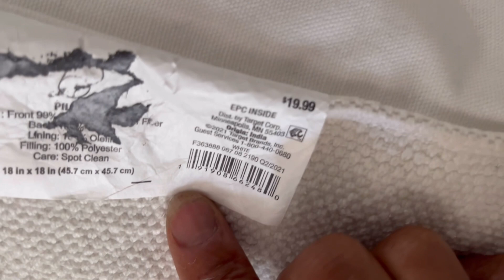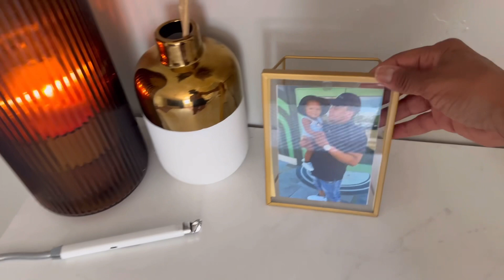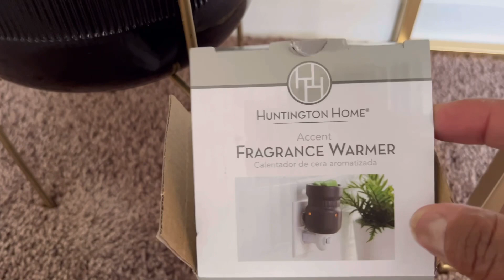DITLVlog| A lots going on!|Traveling Clothes.Goodwill Shop W/Me|Exclusive Try On|Aldi New Sale Items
Hey Guys Welcome back to another. Always remember to Love Yourself So you may Love Others. Please Be Inspired To live Simply.

Other YouTube Channel:Simply Black Vegan

Music ….A Miracle Has Occurred,By;Mewpot
Album:Enchanted Embrace VOL.2